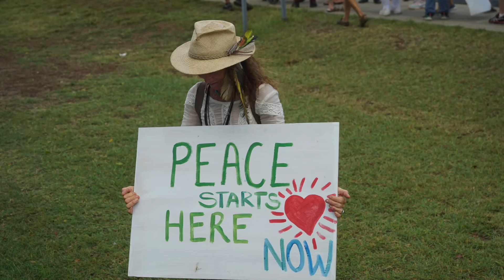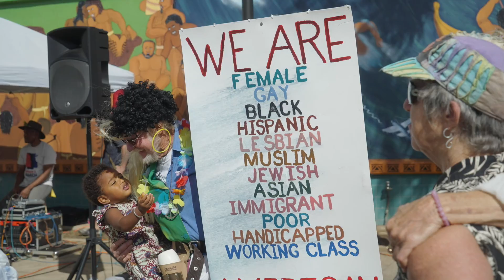Women's March Maui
The Women's March in Maui on 1/21/17 with roughly 5,000 attendees. This video showcases some of the highlights of the event around the University of Hawaii Maui, including participants marching with their signs, speeches and musical performances.